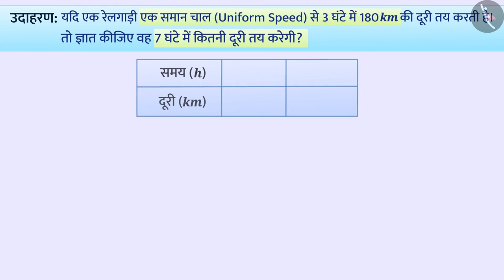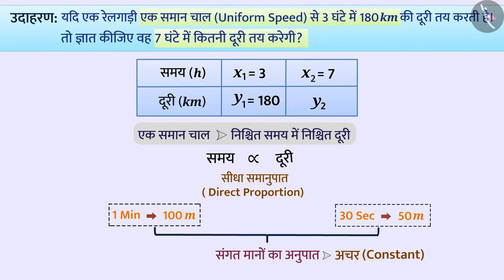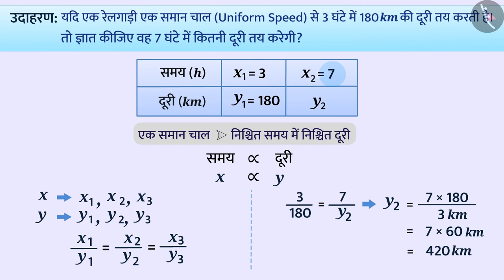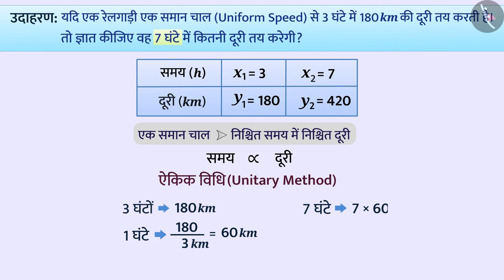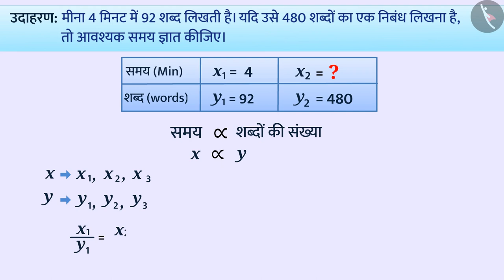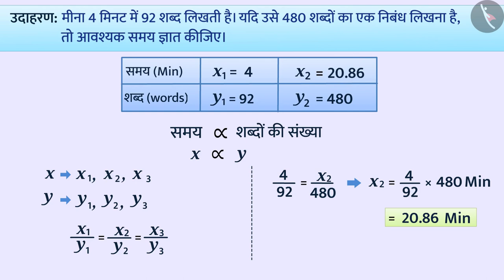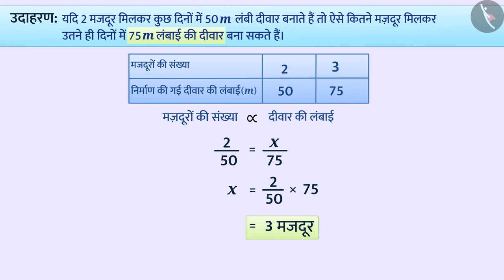सीधा समानुपात | Part 2/3 | Direct Proportion | Hindi | Class 8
सीधा समानुपात | Part 2/3 | Direct Proportion | Hindi | Class 8 | अनुपात और समानुपात | कक्षा 8 | NCERT | सीधा और प्रतिलोम समानुपात

Direct Proportion | Ratio and Proportion | Grade 8 | NCERT | Direct and inverse proportions

Welcome to part 2 of Direct Proportion. In this video, we will discuss various examples of Direct Proportion.